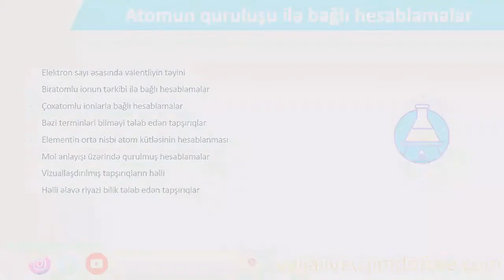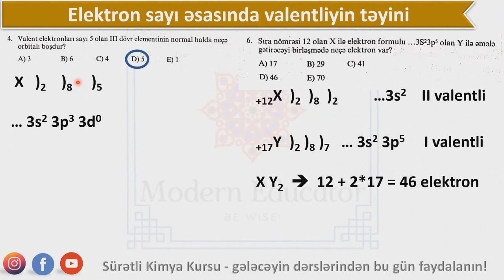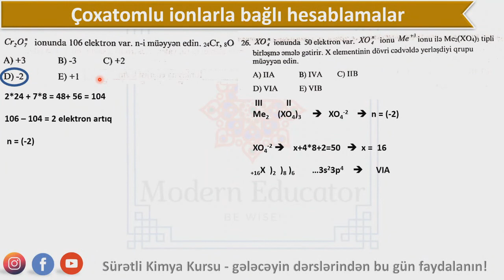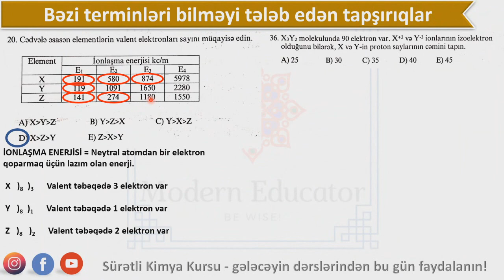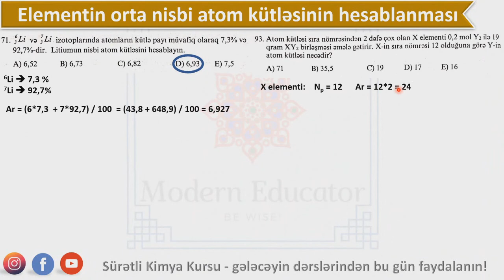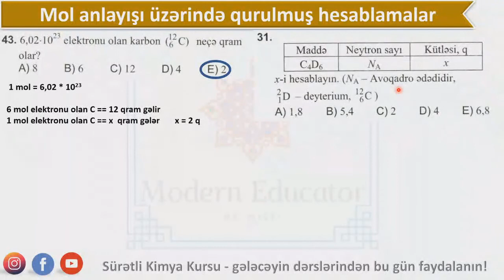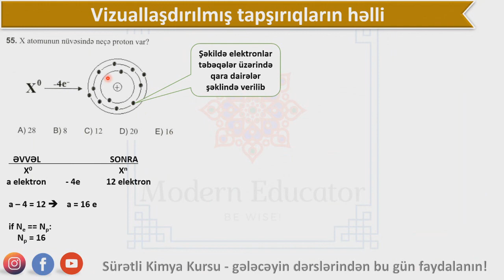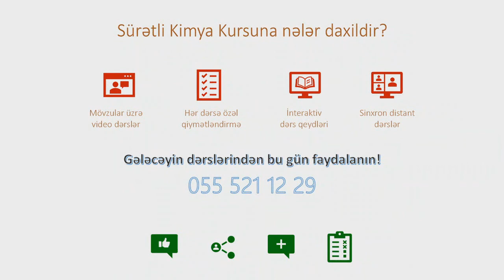Atomun tərkibi ilə bağlı hesablamalar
saytımızda həmçinin aşağıdakı məzmunları da tapa bilərsiniz

Atomun tərkibi
Subatom hissəcikləri ilə bağlı hesablamalar
İzotop, izoton və izobar
İzoelektronlu hissəciklər
Kationlar və anionlar
Neytral atom və ionların radiusları
Elektronların təbəqələr üzrə paylanması
Kvant ədədləri
Atomun tam elektron formulu
Baş kvant ədədi
Orbital kvant ədədi
Maqnit kvant ədədi
Spin kvant ədədi